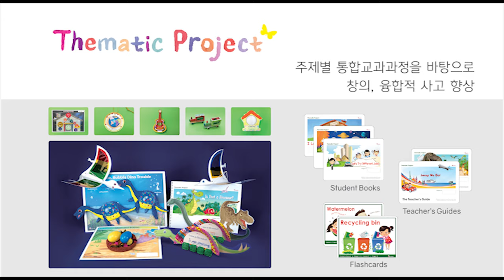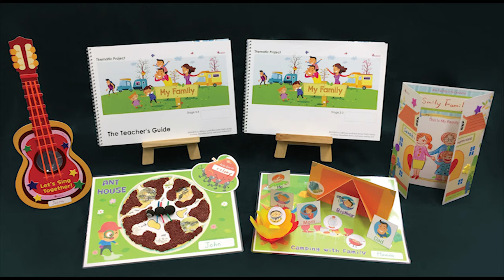[HessedEdu] Thematic Project Crafts Photos [헤세드에듀] 주제 통합 프로젝트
Thematic Project는 친근하고 재미있는 주제를 통해 영어를 쉽게 습득할 수 있습니다.
한 가지 주제에 대해 수학, 과학, 예술 등 다양한 영역으로 접하게 하여 영어 실력 뿐만 아니라, 능동적 태도와 통합적 사고를 길러줍니다.